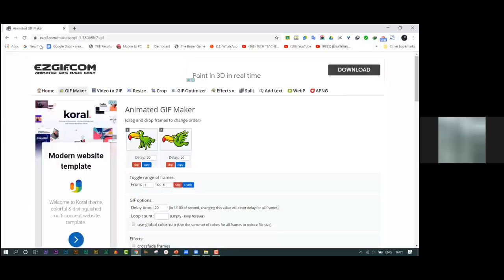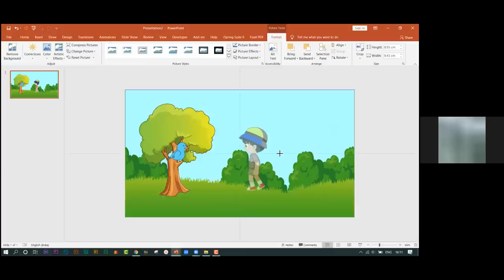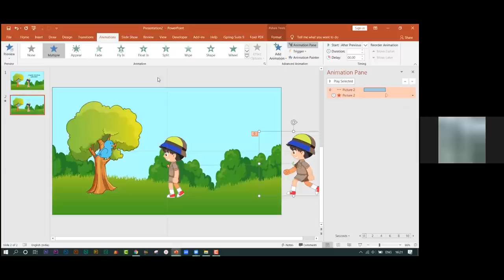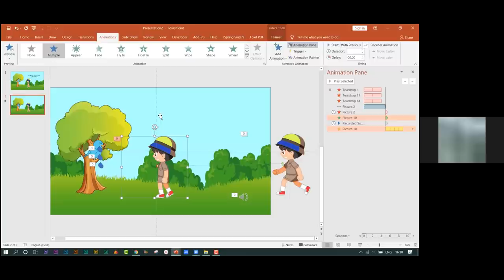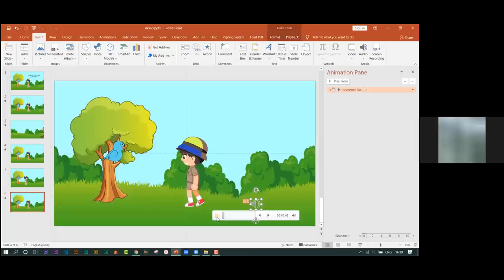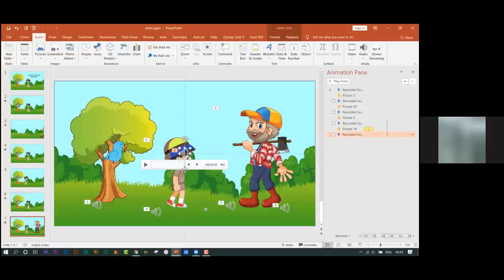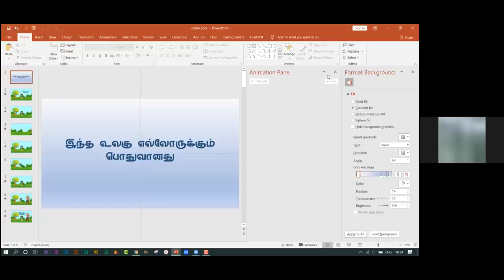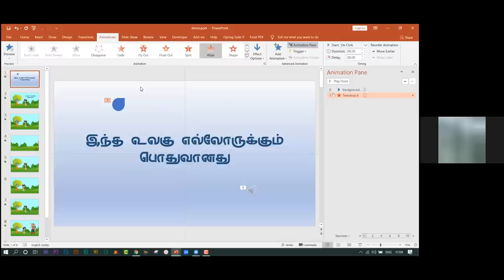UTA PHASE-3 DAY3 CREATION OF ANIMATED STORY(TAMIL VERSION)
BY
Mr. THANGARAJA
EXPERT IN ICT
UTA - SALEM